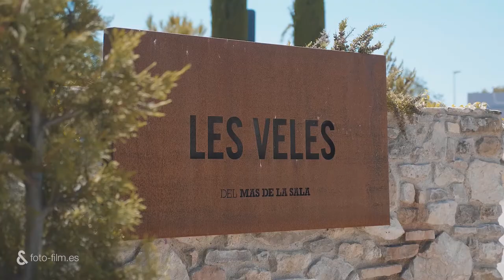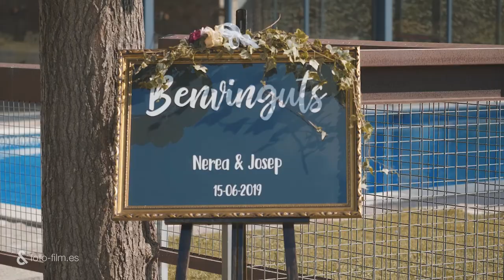Nerea&Josep - 2019 / Fotoandfilm / Fotofilm / Berga / Berguedà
Sobredosis de amor al terreno de juego… el lugar elegido… Mas de la Sala…
Nerea está poniendo guapa y Josep controla que no falte ningún detalle en el lugar de la ceremonia … ¡debe salir perfecto!
Cada uno en la habitación correspondiente y con los nervios a flor de piel … se empiezan a vestir… Josep debe ser el primero en terminar ya que los invitados ya comienzan a llegar… ¡están todos!
Los novios están espectaculares y la ceremonia sale perfecta … todo el mundo los quiere felicitar antes de ir al picoteo donde hay música en directo con Nacho Romero y Gerard Marin … al final la pareja consigue desaparecer unos minutos para poder disfrutar de su momento en el intimidad… caricias… besos… abrazos…
Llegan al banquete para poderlo celebrar con todo el mundo, Mas de la Sala hace un menú buenísimo y el fin de fiesta lo pone Rever Events con su guerra de sexos.
¡Un día perfecto!